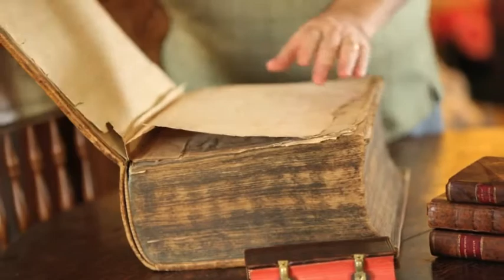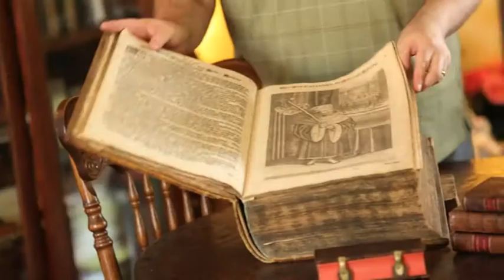Bookbinders Workshop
"Constant Contact" Werbefilm / Unser Partner Bookbinders Workshop in New York / USA   . "Constant Contact" advertising movie / Our partner Bookbinders Workshop in New York / USA.